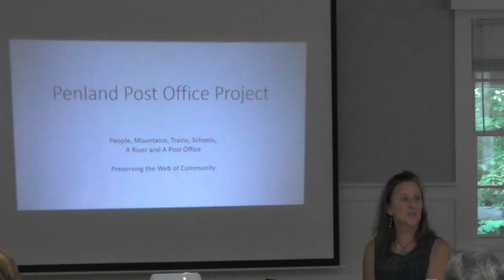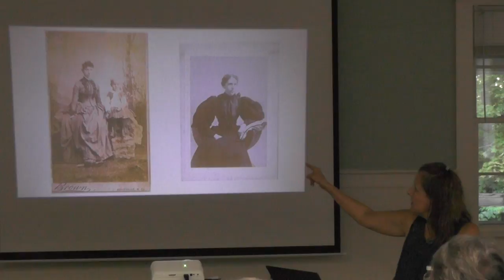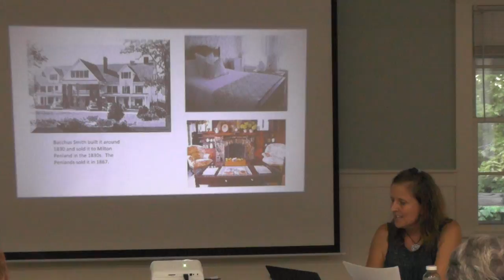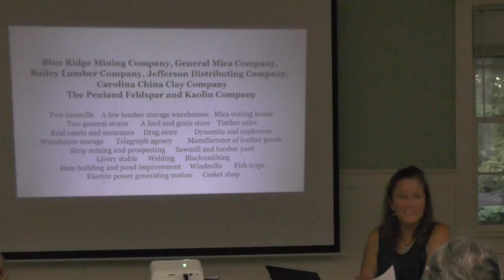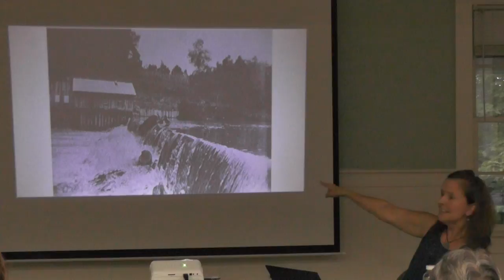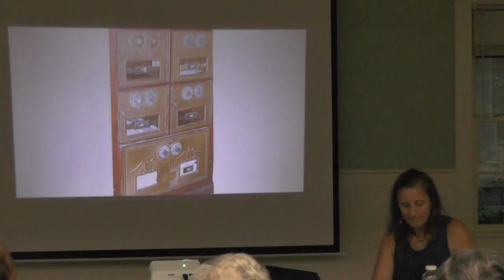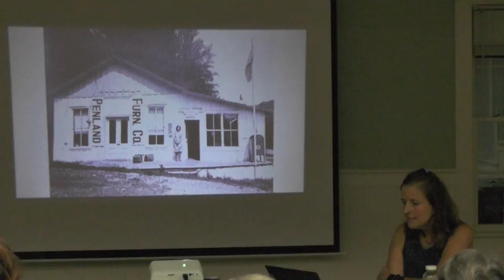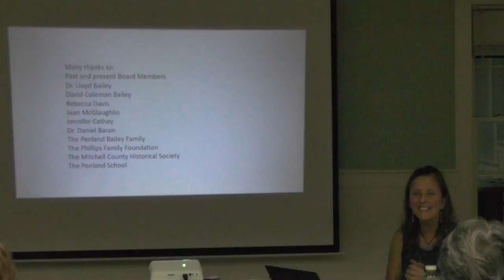Penland Post Office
Alicia Swaringen of the Penland Post Office Project presented a program on the historic Penland Post Office on Monday, September 19, 2016 at Penland School. This was part of the 2016 series of programs given by the Mitchell County Historical Society.